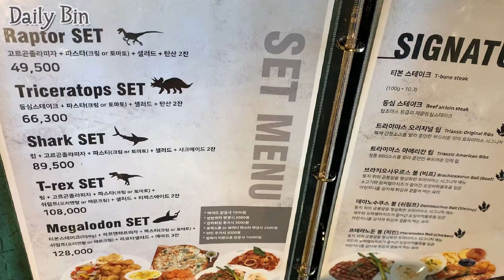Dinosaur Restaurant 천안맛집 공룡테마 패밀리레스토랑 트라이아스 방문기/ 트리케라톱스 세트와 쉬림프 먹고 왔어요!!